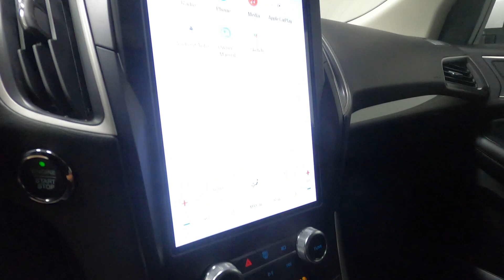New 2023 FORD EDGE SEL SUV For Sale In Columbus, OH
Please visit Ricart Ford to view this New STAR WHITE METALLIC TRI COAT 2023 FORD EDGE SEL for sale near Columbus, Ohio.

Stock #: FTP3084

Description:
2023 FORD EDGE SEL
New 2023 Ford Edge Suv is For Sale in Columbus, Ohio. This model has a EcoBoost 2.0L I4 GTDi DOHC Turbocharged VCT engine, Automatic transmission, and is finished in White paint. Whatever questions you might have about this vehicle, you can be certain that our sales advisors can assist you every step of the way. On top of that, our financing experts are prepared to help you find the lease or finance option that is right for you. Find us at 4255 S Hamilton Road in Groveport, OH 43125, servicing customers throughout Central Ohio.